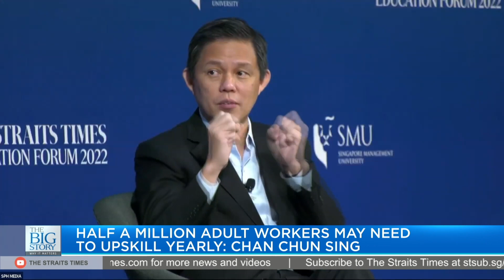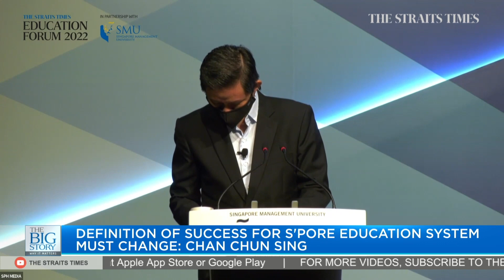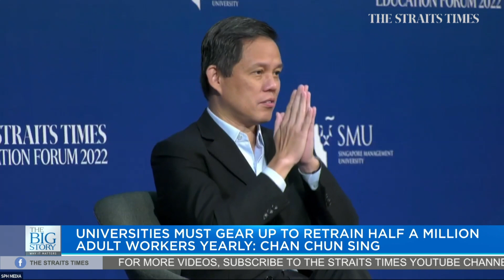What defines education success in Singapore? | THE BIG STORY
In a keynote address at The Straits Times Education Forum 2022 on Thursday (Feb 10), Education Minister Chan Chun Sing spoke about the evolving role of universities and what defines success for Singapore's education system.

Journalist Ng Wei Kai discusses the key points raised by Mr Chan on how the education system must change.